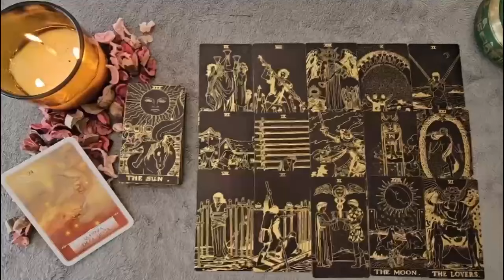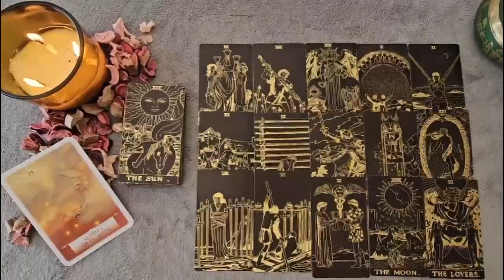LEO 🫢❤️ SOMEONE IS ABOUT TO MAKE YOU THEIR PRIORITY LEO👑​💎💍​❣️ LEO ​LOVE TAROT READING